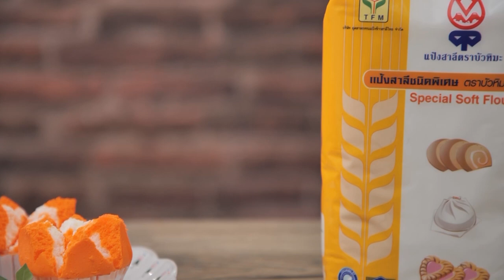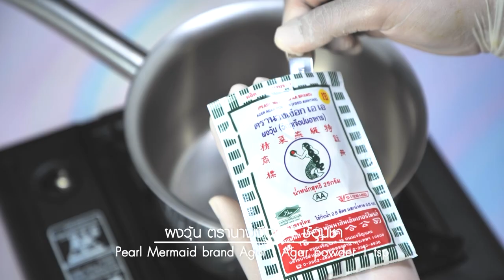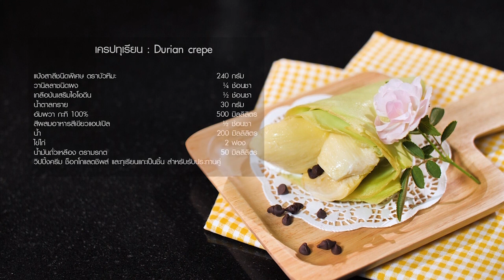รายการ "อดเปรี้ยวกินหวาน" อ.ยิ่งศักดิ์&ครอบครัว ขอเสิร์ฟความอร่อย EP.238 [Full]